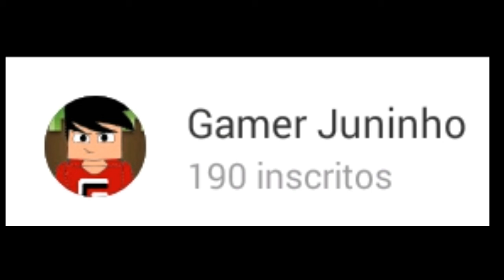Bora UDG200s Galera + Grupo dos Inscritos ( deixem seus números )